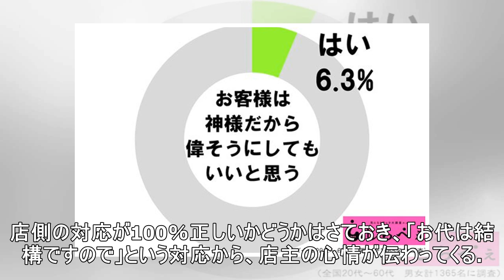合コン中の女性客を店から追い出した店主 その理由に「当然だと思う…」